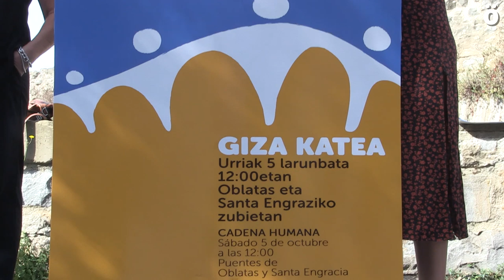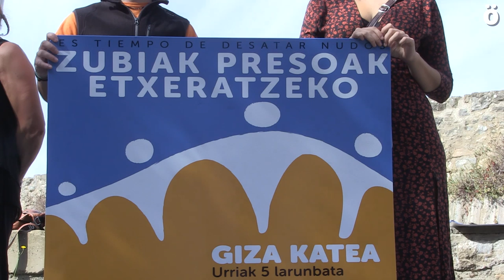Presoak etxeratzeko "zubiak eraiki" behar direla dio Sarek eta giza kate bat antolatu du Iruñean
Urriaren 5erako giza katea antolatu du Sarek Iruñean, eta herritarrak aktibatzera zein mobilizazioan parte hartzera dei egin dute.

Herritarrek "presoak etxeratzeko zubi" izan behar dutela uste du Sare Herritarrak, "konponbidearen zein elkarbizitzaren alde zubiak eraikitzeko prest dauden herritar aktibo". Ahaleginak ugaritzeko garaia dela uste dute, besteak beste, euskal presoak etxeratzeko helburua lehenago erdiesteko. Bide horretan, giza katea antolatu dute Iruñean, urriaren 5erako.

Zubiak eraikitze horretan, bi zubi lotzea dute helburu. Oblataseko eta Santa Engraziko zubiak elkartu nahi dituzte, eta, horretarako, herrietan zein auzoetan jendea aktibatzeko lanari lotzeko eskatu dute. Zubiak presoak etxeratzeko leloarekin egingo duten mobilizazioa eguerdian izango da, eta "ezberdinen arteko zubi lanaren garrantzia" azpimarratu nahi dute.

"Iritzi kontrajarriak" 11/13 auziko epaiari buruz
Sareko kideek poza agertu dute atzo Madrilen hasi eta bukatu zen epaiketaren akordioaren inguruan. Poza, 45 epaitu ez direlako egongo "salbuespenezko espetxe politikaren atzaparretan". Baina, bestetik, "larria" iruditzen zaie epaiak "mendeku gosea" izatea. "Injustizia baten aurrean gaude".